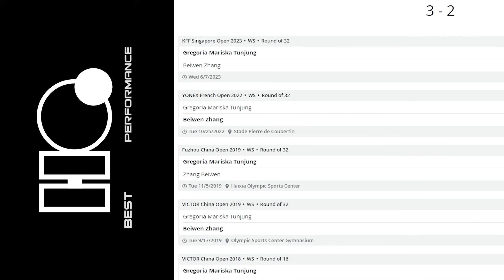Bikin NGILU Tapi KEREN 😎 Saat DEFENSE SPLITT Gregoria Bikin Frustasi Lawan Di Japan Master 2023 🔥